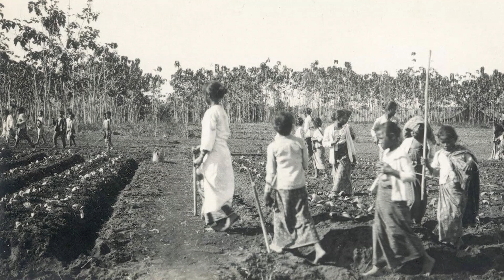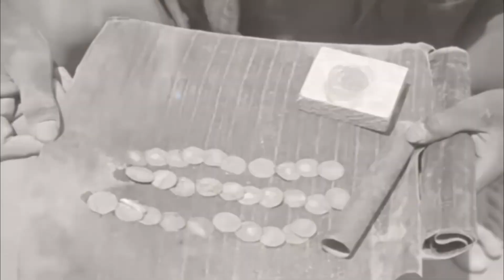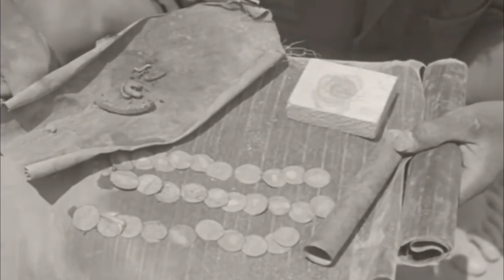Nasib Apes Kuli Perkebunan Deli. Menolak Dijadikan Gundik, V4gina Diolesi Cabai Spanyol gundik #208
Rekrutmen kuli wanita di perkebunan Deli, Sumatra sudah diawali dengan tipu-tipu. Mereka dijebak sehingga mau tidak mau menjadi pelacur di perkebunan. Yang cantik akan dijadikan gundik oleh asisten perkebunan dari Belanda atau Eropa. Belanda benar-benar laknat!

Yang suka fitness dan sejarah dunia masuk channel ini  @SERGIO GETFIT

Foto dan video dalam cerita ini hanya ilustrasi.